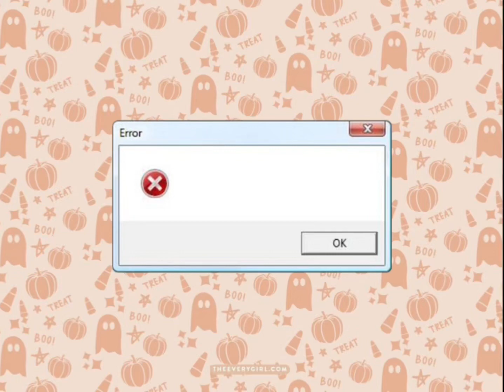An update on royalloween | royale high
THIS IS NOT AN UPDATE VIDEO THIS IS JUST THE INFO ON THE UPDATE